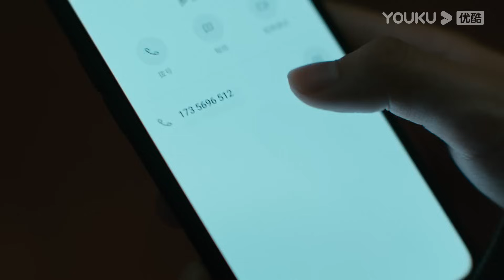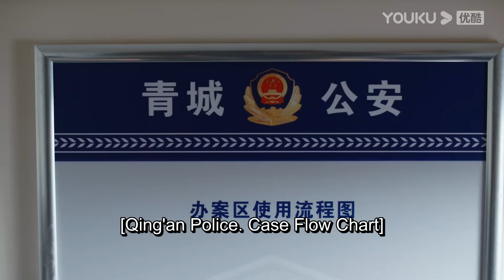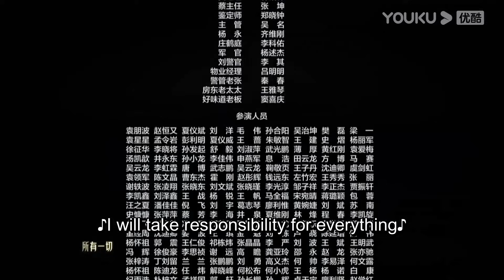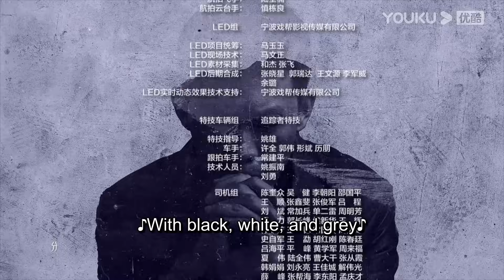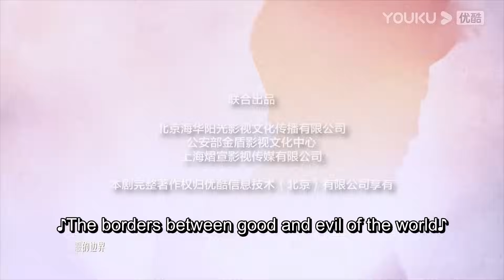[Be Reborn] EP12 | Detective Cracks Cases with Talented College Boy | Zhang Yi/Wang Junkai | YOUKU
[Be Reborn 重生之门] A detective and genius college student who was born into a family of thieves teaming up to crack cases.

★Starring: Zhang Yi/Wang Junkai/Fan Shiran/Xu Yue/Lan Haimeng/Yin Zhusheng/Liu Yue/Zhao Qin/Zhang Dabao
★26 Episodes